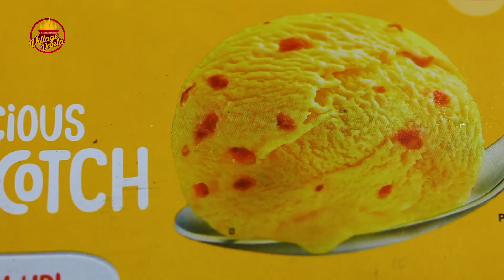Oreo Milkshake | Tasty Oreo Cookies Milkshake Recipe | Delicious Oreo Milkshake | Village Vanta